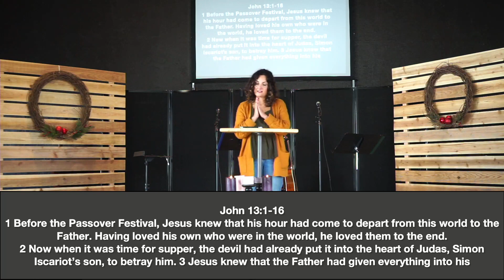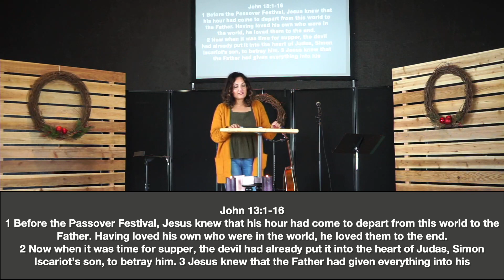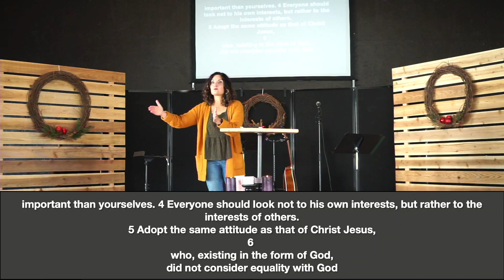God Come Down: He Came to Serve